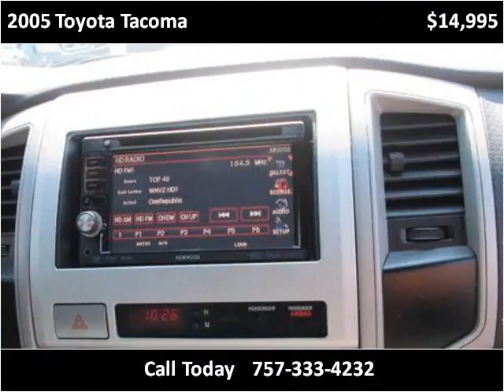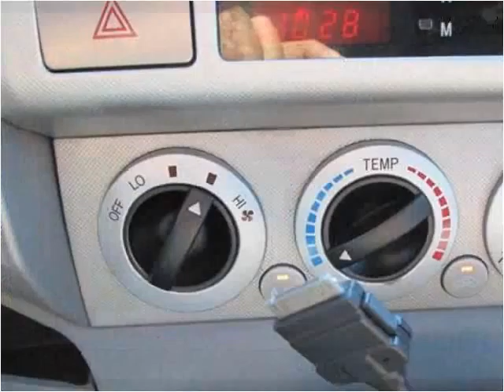2005 Toyota Tacoma Used Cars Virginia Beach VA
This 2005 Toyota Tacoma is available from LA Auto Star.